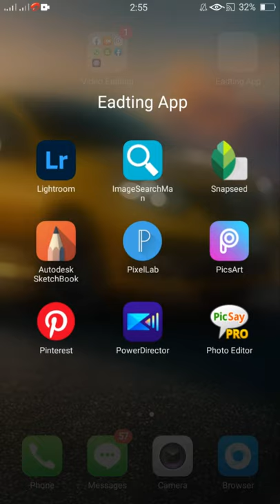How to make any name neon png in pixlab reelshorts shortvideoviral 😯